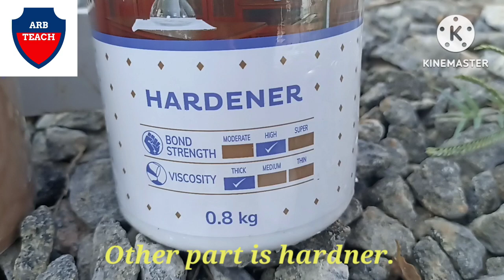# Lapox Fillo # Atul ltd# Wood gap filling with Epoxy # Arb teach #